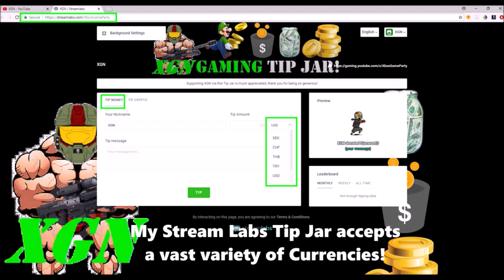Gears of War 4 how to win Boss Rush Horde (Insane) on Clocktower, EPIC Fail!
Gears of War 4 Boss Rush (Insane) on Clocktower, EPIC Fail! Watch how to beat Boss Rush on Clocktower map with Soldier Hammer of Dawn strikes on Insane. This run was going great, but a miss timing of the Hammer strike and a fabricator glitch made us lose it ALL in wave 10 = Epic Fail. Despite losing the game at the very end, the rest was very good. Reason why I decided to upload this video, this shows how to win Boss Rush on Clocktower.